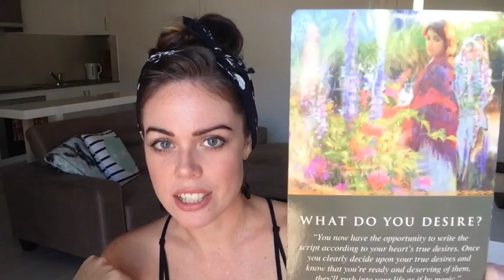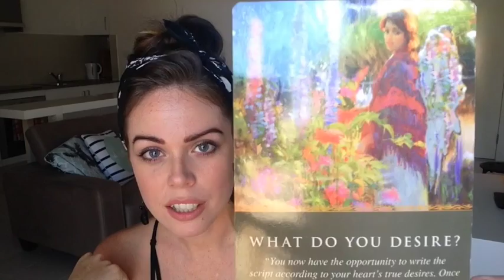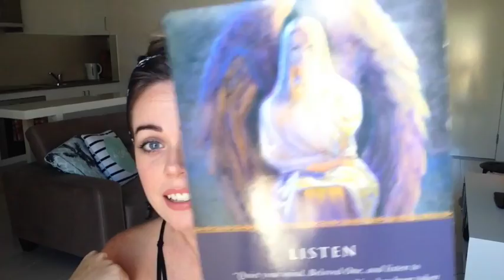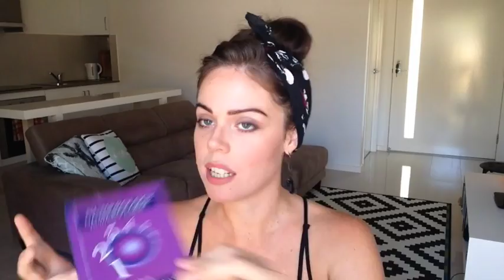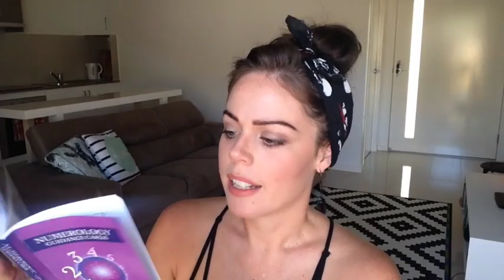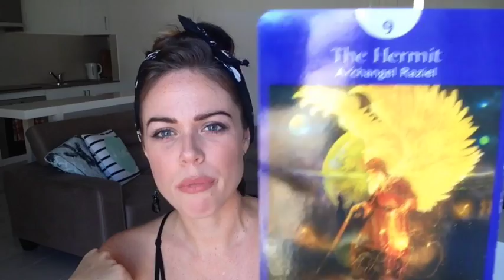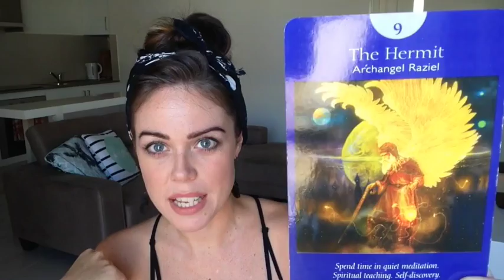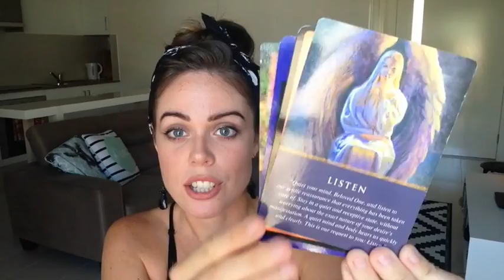NEW MOON IN TAURUS APRIL 26th - Melanie Kate Love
Get ready my loves, the New Moon in Taurus on April 26th has brought up some fabulous energies! It's time to stop over thinking as your angels have been trying to get your attention and have an important message for you.  Enjoy xx

To all my gorgeous MKLove fam, hope you're having an amazing day, wherever you are in the world.  I feel so blessed each time I read your lovely comments, see your 'likes’ and as our fam grows.  Thank you all so much, I'm grateful beyond words.  Sending you all so much love as you  continue to make better choices and tune into the most powerful frequency of all…LOVE!.  Mel xx